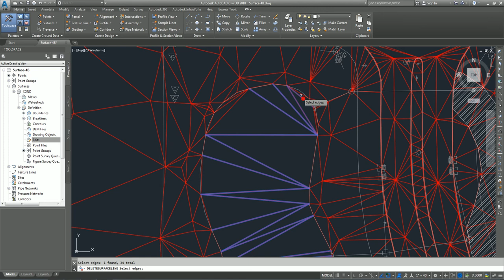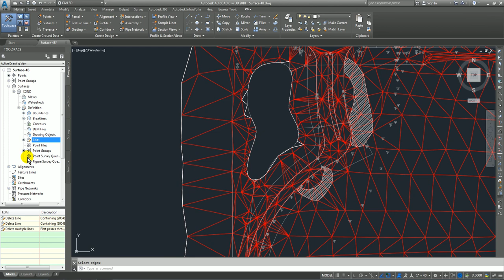34. Exercise 2 Deleting TIN Lines